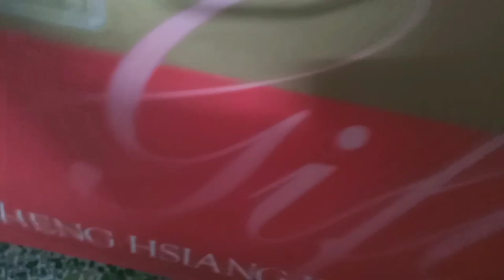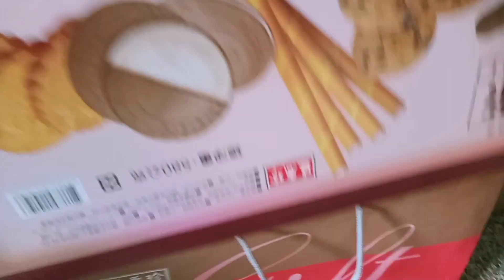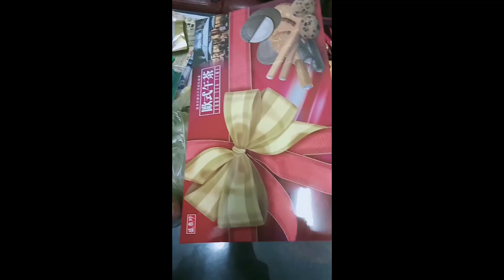ANG DAMING LAMAM |||MARGIE TV